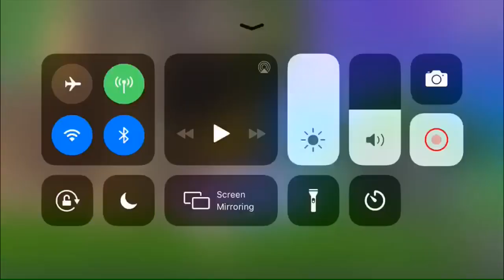Trying to get my 161th win on Fortnite